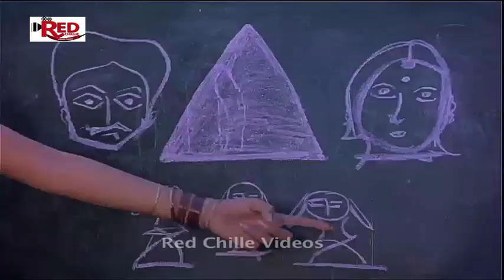Exclusive Samsaram Oka Sangeetham Movie | Nuvvu Into Nenu Song | Chandra Mohan | Vijaya Shanthi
Samsaram Oka Sangeetham Movie Songs|| Nuvvu Into Nenu||Melody Song || Chandra Mohan || Vijaya Shanthi || Red chille Video Moive Songs#

Movie - Samsaram Oka Sangeetham Movie Songs,
Star cast - Chandra Mohan,Vijaya Shanthi,
Lyrics - Veturi Sundararama Murthy,
Singers - S.P.balasubramanyam,P.Susheela,
Direction - relangi Narasimha rao,
# Red Chille Video movies#